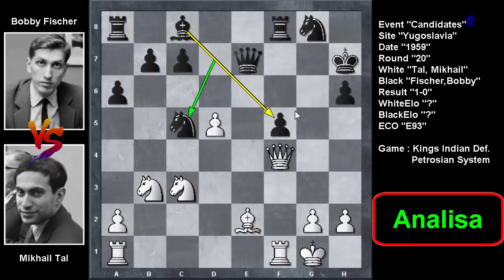Mikhail Tal : Masih Terlalu Kuat Untuk Fischer, Saat itu !!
Mikhail Tal Vs Bobby Fischer,Bled Zagreb Belgrade Candidates (20rd) 1959

Candidates Tournament adalah turnamen spesial dalam catur, dimana pemenangnya akan menjadi penantang Juara Dunia yang saat itu dan berkesempatan menjadi Juara Dunia selanjutnya jika mengalahkannya.

Mikhail Tal Dan Bobby Fischer bermain 4 Game di Candidates Turnament yang diadakan di Yugoslavia ( diadakan di 3 kota Bled-Zagreb-Belgrade) tahun 1959 dan hasislnya 4-0 tanpa balas oleh Mikhail Tal pada waktu itu. Dan Mikhail Tal berhasil jadi juara di turnamen itu, selanjutnya di tahun 1960 menantang sang Juara Dunia saat itu Mikhail Botvinnik.

Video ini adalah Partai di utaran ke-20, selamat menyaksikan
Semoga jadi Inspirasi
Play List Legenda Catur Dunia